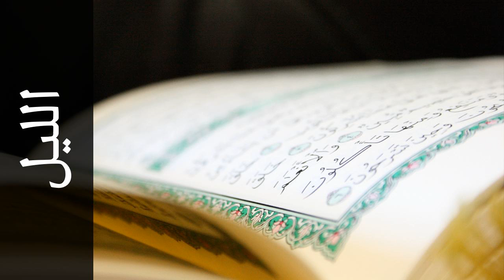سورة الليل أحمد خضر الطرابلسي - Surah Al-Lail Ahmad Khader Al-Tarabulsi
استماع سورة الليل  كاملة بدقة عالية للقارئ الشيخ أحمد خضر الطرابلسي  - قالون عن نافع  .

Surah Al-Lail ( The Night ) recited by Qari Ahmad Khader Al-Tarabulsi  - Rewayat Qalon A'n Nafi' .